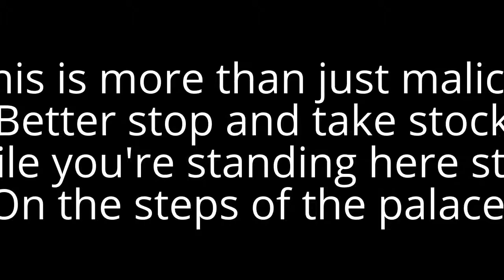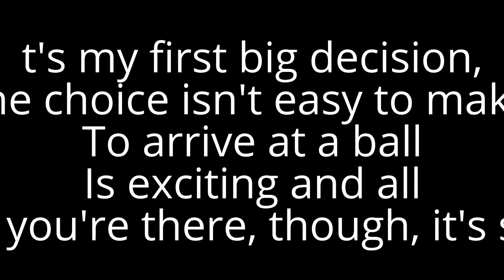On the steps of the palace lyrics